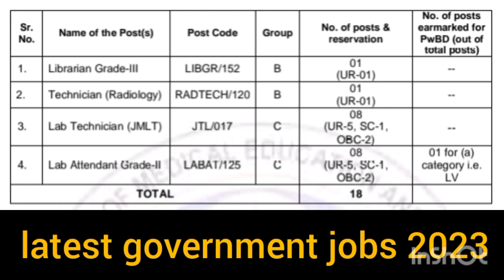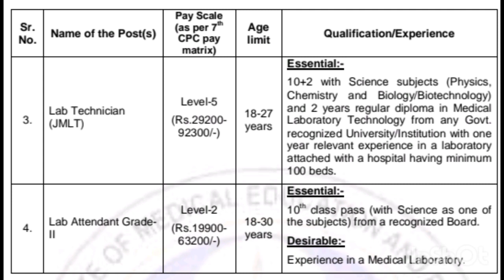Latest government jobs 2023।।hp job vacancy 2023।।hp job alerts 2023।। free job alerts।।hp_jobs